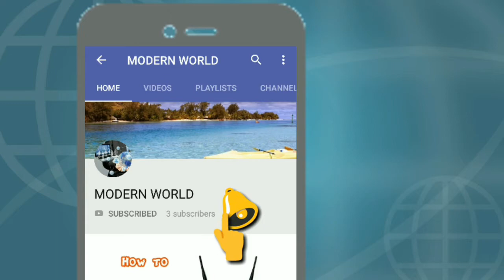Yamaha R6 First Ride, Speed, Gear And Full Review Must Watch Video For Riders